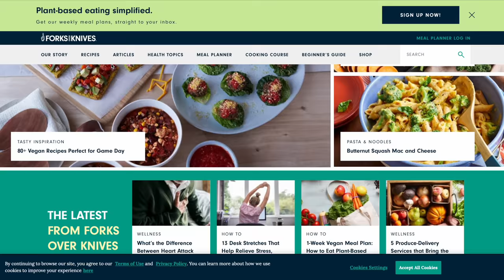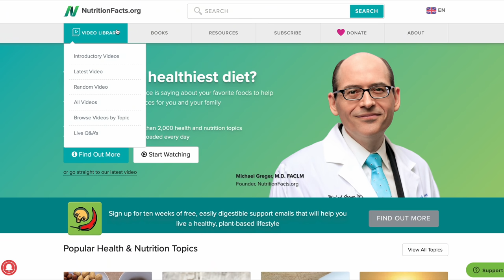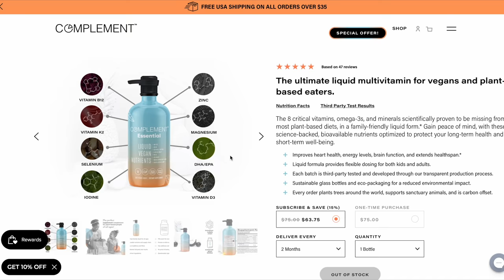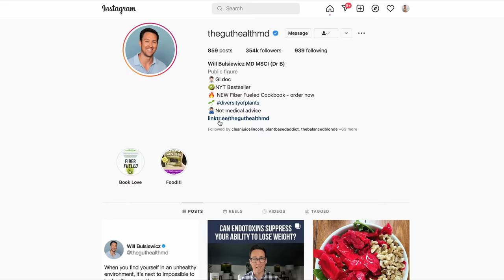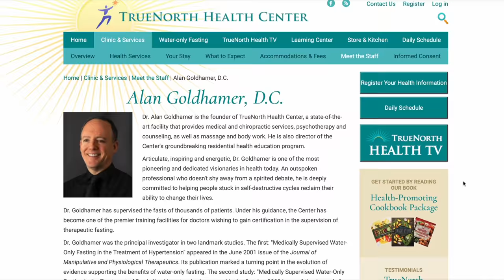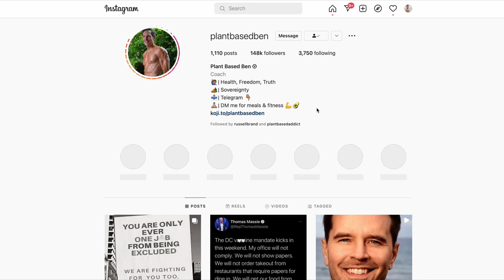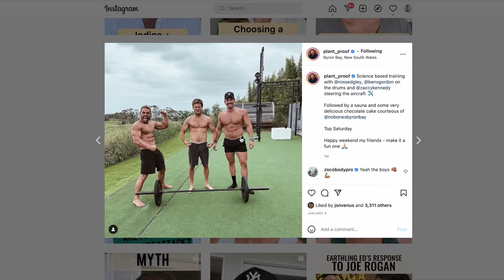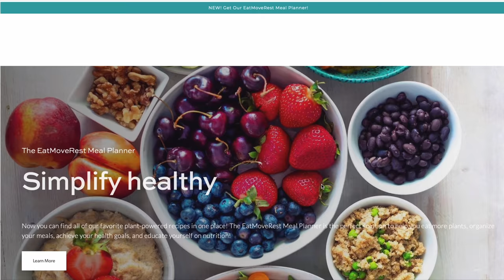🌱Our Favorite Plant-Based Nutrition Resources: Doctors, Experts, Books, Podcasts, Plans & More!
Because Complement loves EatMoveRest, for every purchase they’ll make a contribution to our work. So, you can support your health and our mission at the same time (thank you)!

Today we're sharing our top vegan and plant-based resources to help you get healthier, more educated, and better connected with others in this amazing community. We've got a list of expert doctors, scientists, nutritionists, coaches, influencers, websites, books, documentaries, podcasts, products and more, to take your wellness to the next level!

♥ Erin & Dusty